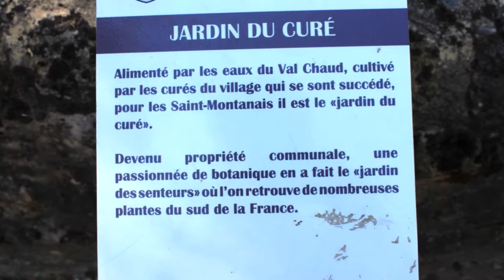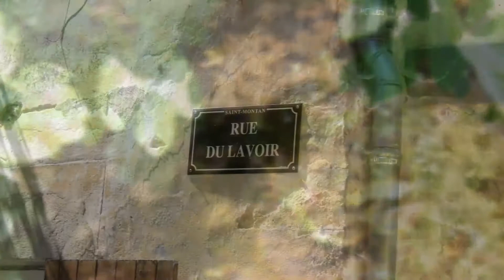juillet 10, 2019 visite de saint montan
visite du village de saint montan en Ardèche